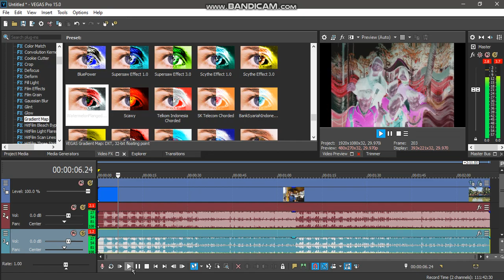(RESTORED) How to Make TDS Major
Thanks to @sitdown3thevegasprofan5757 for showing instructions

Since tutorial by KairusCabrezaVideoEffects was lost because he got terminated